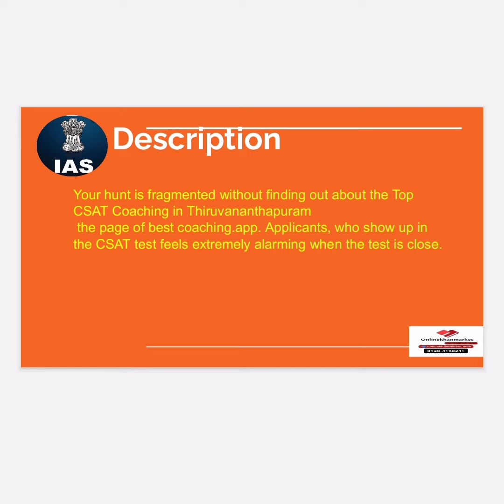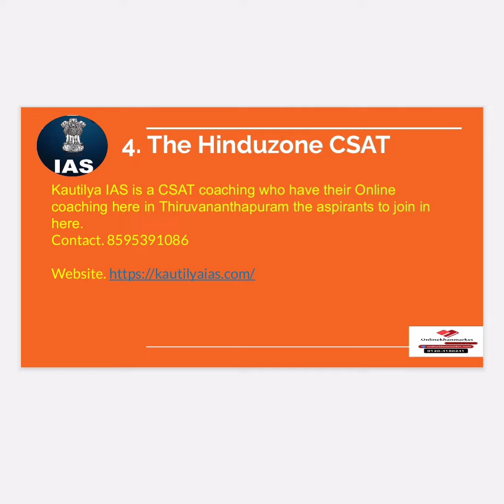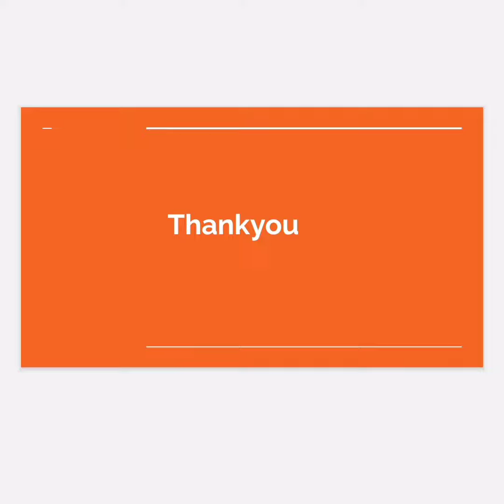Best CSAT coaching in Thiruvananthapuram